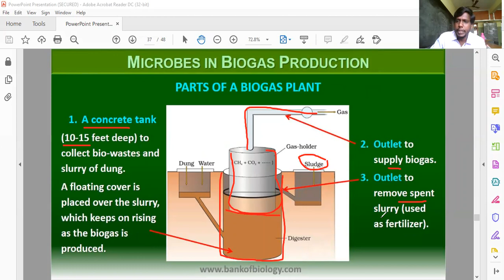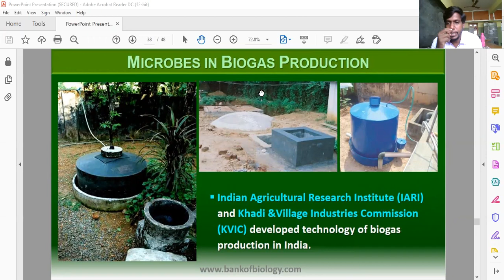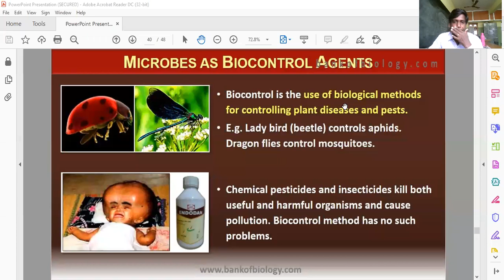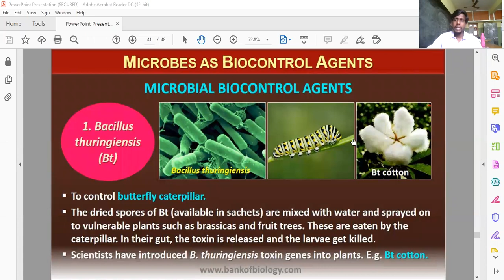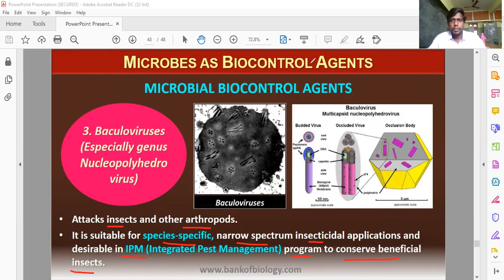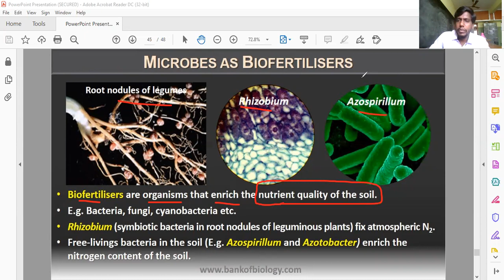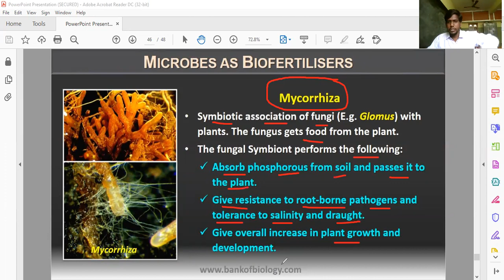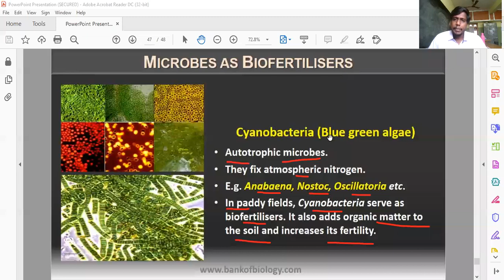NEET.MICROBES IN HUMAN WELFARE PART 3.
Microbes in the production of Biogas
Microbes as Biocontrol Agents

1.Bt
2.Trichoderma so
3.Baculoviruses

Microbes as Biofertilisers
1.Mycorrhiza
2.Cyanobacteria.